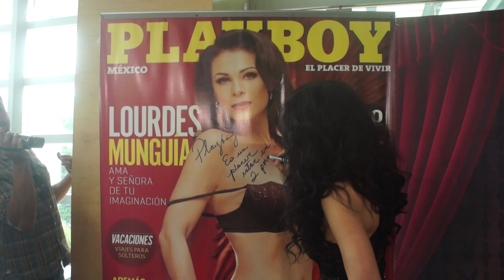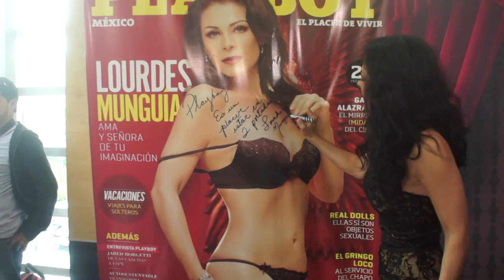Presentación Playboy Lourdes Munguia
La actriz Lourdes Munguía en su presentación de la revista Playboy México de Julio de 2013 en la que a sus 52 años básicamente le da una patada en el culo a veinteañeras, treintonas y cuarentonas con su apariencia.